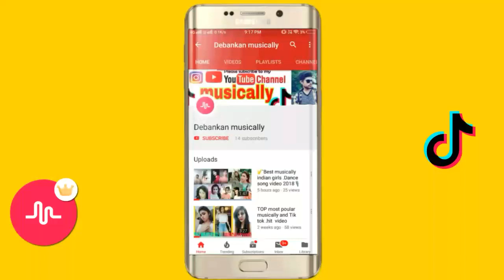Hot Musically Compilations 2018|Top Best Indian Musical.ly.rohit kumar musically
Also, discuss your favorite musically Musers in the comment box below!